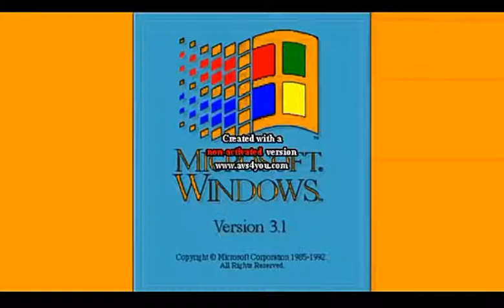Windows 95 Orange Juise